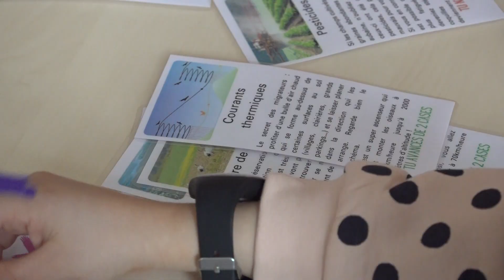Animation LPO pour les enfants du centre aéré à la médiathèque - 21 avril 2023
Mercredi à la Médiathèque La Pléiade, Lise Hubert-Léone, Animatrice Nature et Environnement à la LPO Moselle a organisé une animation à destination des enfants du centre aéré de la Maison de l'enfance de Rombas. L'occasion pour elle de parler notamment de la migration des Grues cendrées.